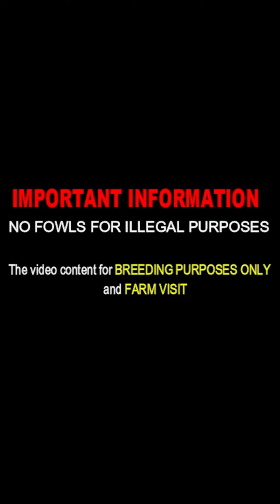OKLAHOMA !! James Carter Double Tough Farms Beautiful Birds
James Carter
Double Tough Farms
Wagoner, Oklahoma